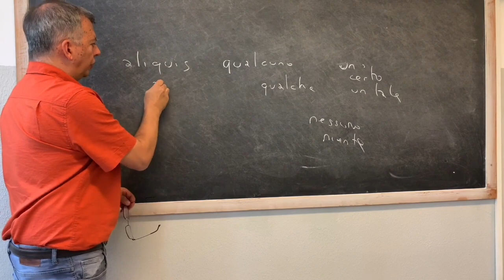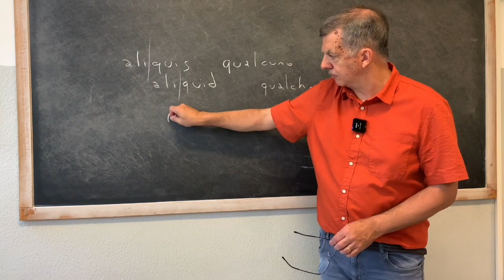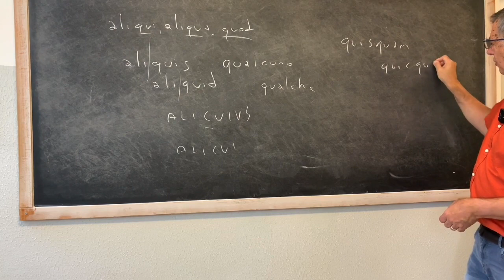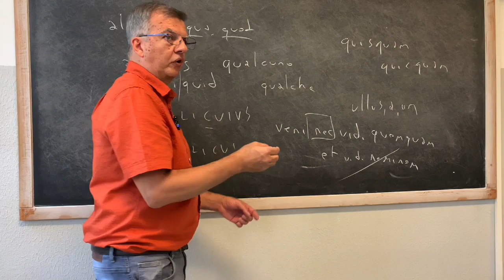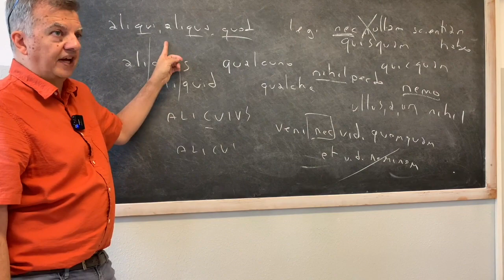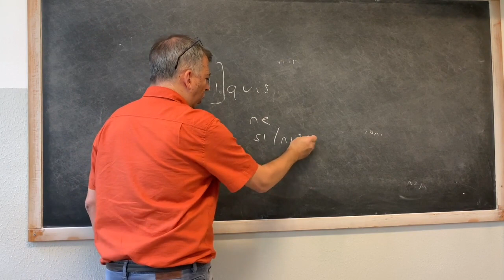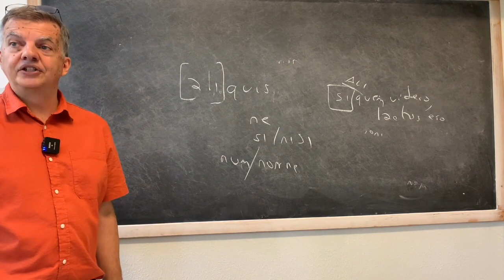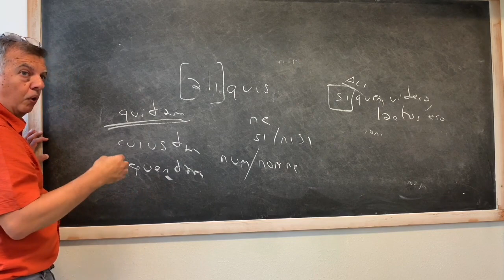LATINO: PRONOMI E AGGETTIVI INDEFINITI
Registrazione della spiegazione in classe sull'uso degli indefiniti.